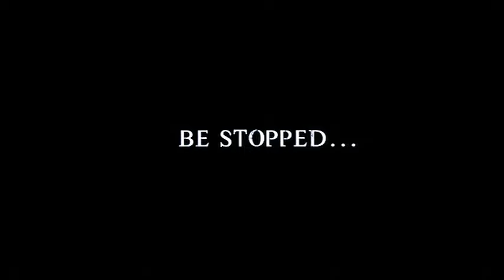Final Destination 2 (2003) Theatrical Trailer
Original theatrical trailer for the 2003 film "Final Destination 2."  Starring Ali Larter, A. J. Cook, Michael Landes.  Directed by David R. Ellis.